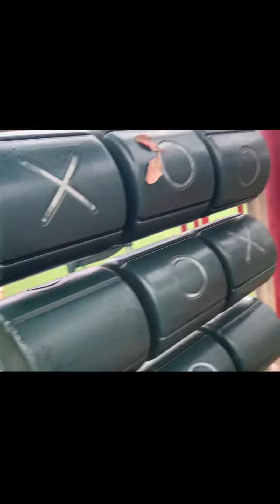Let’s go to the park !